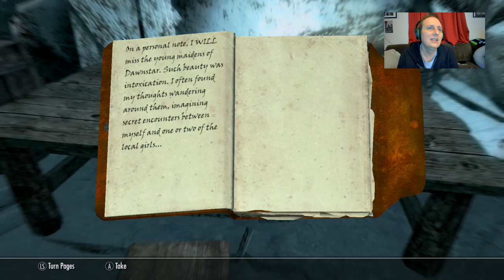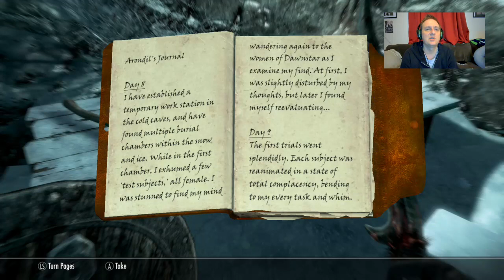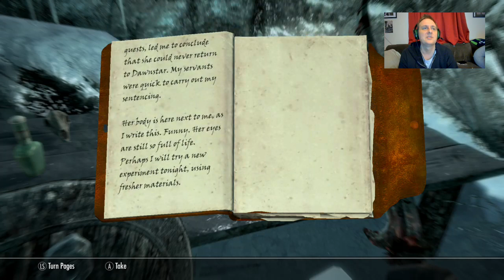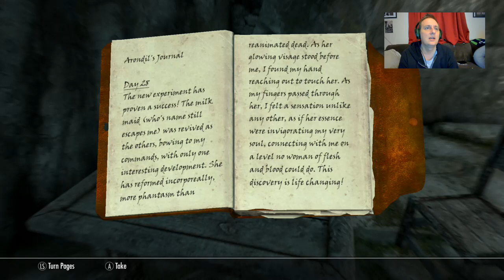Skyrim: Xallia, Dark Elf Spellblade (MODDED) - Stopping Queen Potema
After a fine day of looting crypts and fighting off undead, we receive a letter from our good friend Faulk asking for more help. Without any delay, we head back to our ginger friend and learn that the ritual we interrupted wasnt the end of ol worst ruler in Skyrim history. We are charged with finding her, defeating her and her denizens, and cleansing her remains to put an end to this once and for all!